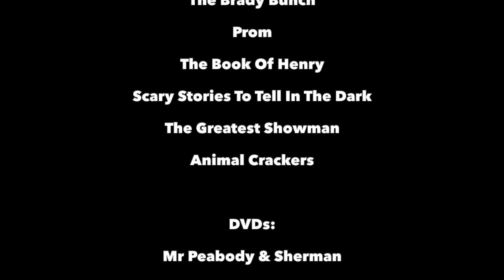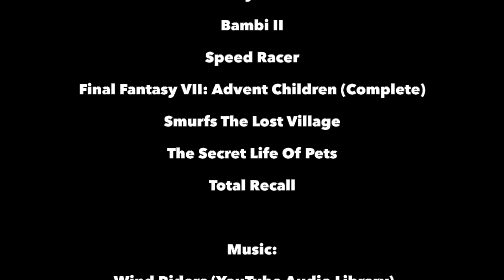Joshua Orro's Sofia The First: Best In Air Show Blog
🐴 Today Joshua looks at an episode where Princess Sofia and Minimus must work together to perform a bold stunt routine and show his parents his talent as a capable stunt-flyer